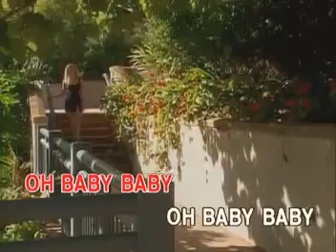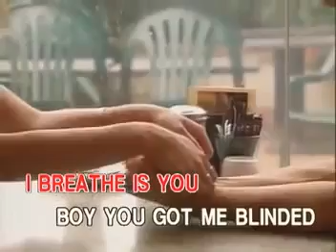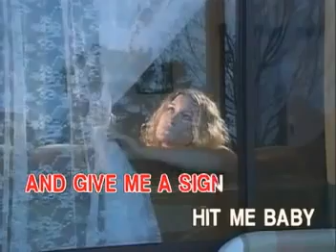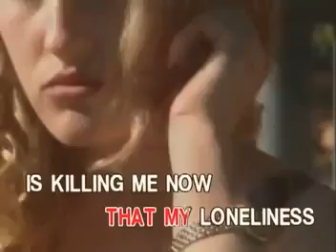1. Britney Spears-Baby One More Time (Ivory Records)